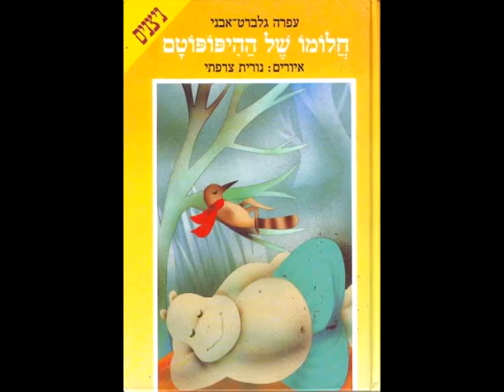מראדונה חוגג יובל עם "מכורים לספורט" ברדיו קול הנגב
כתבתו של יניב רוזנבאום.
שודר כחלק ממגזין הספורט השבועי "מכורים לספורט" ברדיו קול הנגב 106.4 FM
כל יום רביעי בין 19:00-20:00. ניתן להאזין גם באינטרנט
או להצטרף לדף הפייסבוק "מכורים לספורט".